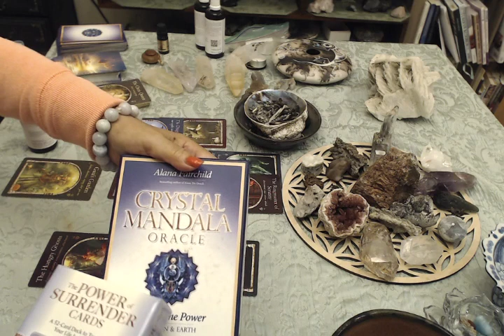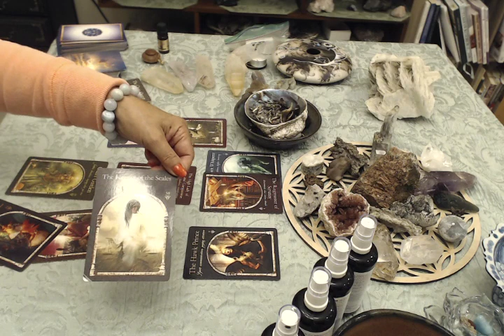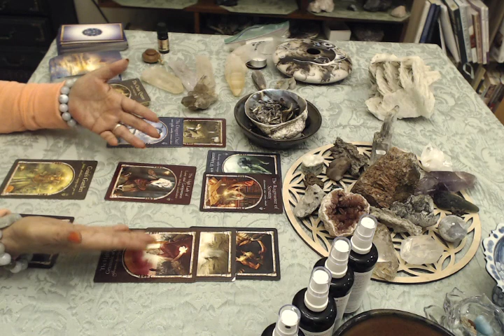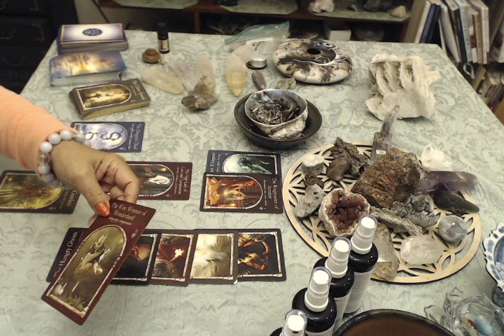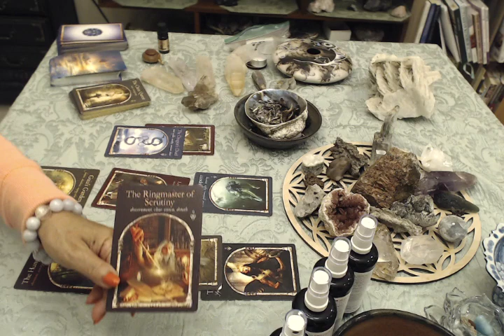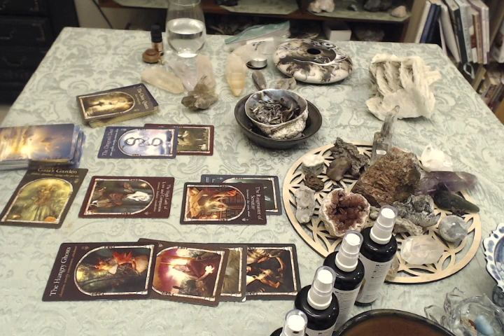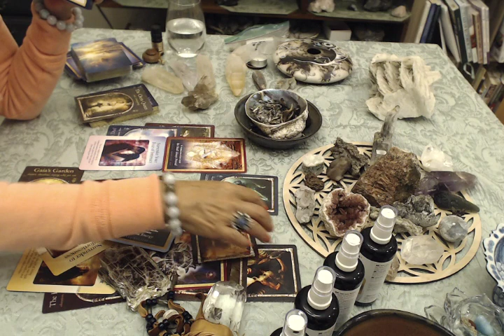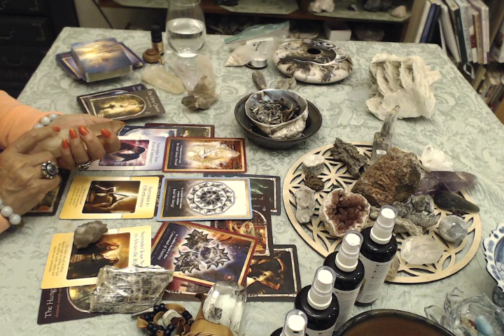オラクルカードリーディング 今週のメッセージ 2018年10月26日～11月2年日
リーディングの最後に3枚のカード(A:B:C)を引きますので、ご自分でどのカード­がピンとくるかを選んでください。

《今週のカード》

Spiritual Level
11-THe Hawk Prince RV
38-the Keeper of the Scales RX
2-The High Lord of Gratitude and Service RV
14-The Hungry Ghosts

Physical Level
18-Gaia’s Garden

Emotional Level
21-The Wise Woman and Wonderland RV
23-The Dragon’s Duel

Mental Level
3-The Spirit Whisperer RV
9-The RIngmaster of Scrutiny

Outcome
1-The High Lady of Love and Compassion

Back of the Deck: 3- The Chess Queen

３枚引き：

A:51-Goddess Isis & Isis Crystal
 She shall Always Prevail
    Surrender Your Fear of Intimacy

B: 34-Ascended Master Merlin & Mystic Merlinite
 Read the Energy
   Surrender to Effortlessness

C: 42-goddess Hecate & Mica
 Crossroad of Destiny
   Surrender to Your Need to Always Be Right

Happy New Venus!!
今週から次の新月まで、木星がさそり座最後のクリティカル度数でシャドーワークをするように、宇宙からバシバシ愛のメッセージが届いています。
第4回Webinarをもう一度復習しましょう。まだ受けていない人は是非受けてください。さそり座木星をしっかり取り組むことが今度の新月直後の木星いて座イングレスで大きく前進していけると思います。

第9回Webinar 土星サイクルの読み方　土星回帰ナビゲーション
土星/冥王星サイクルと2019年～2020年日蝕/月蝕ナビゲーションの受付を開始しています。

第9回Webinarの詳細情報とお申し込みリンクはこちらからどうぞ。

申し込み登録フォームはこちらからも直接アクセスできます。

コンシャスネスアストロロジー初級コース、およびスペシャルバンドルパッケージのお申し込みはこちらからどうぞ。

またお申し込み手順などの詳しい情報は下記からどうぞ。

なお、イントロ無料Webinarにお申し込みくださった方だけが優待価格で受講することができます。優待価格でのお申し込みはイントロ無料Webinarのお申し込み完了メールについているリンクからどうぞ。

その場合は、最新講義を受ける前に必ず前回までの講義を動画で受講しておいてください。

第3回Webinarで解説した2008年から2020年までの変容の流れのなかで、2017年後半の大きなエネルギーシフトである木星と土星のイングレス（サインがかわること）を詳しく解説し、具体的に活用して生きるヒントもお伝えしています。